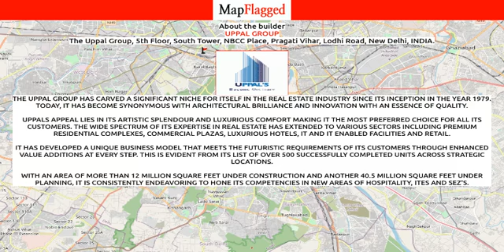Gurgaon | Uppal Gurgaon 99 by Uppal Group at Sector-99 | MapFlagged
📣 Following is the detail of Uppal Gurgaon 99, a project by Uppal Group:
Uppal Gurgaon 99 is one of the popular residential developments in Sector-99, neighborhood of Gurgaon. It is among the completed projects of Uppal Group. It has lavish yet thoughtfully designed residences.Project DeliveryProject is Ready to Occupy and was delivered around 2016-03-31

💰 Uppal Gurgaon 99 : Sector-99, Gurgaon, India with the price structure:
MF_INVALID_FLOOR_TYPE at 1.30Cr-3.40Cr having area 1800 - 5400 sq.ft

🏥 Nearest Hospitals to this Project:
Shree Krishana Hospital
Sagar Hospital
Shri Balaji Hospital
Om Indu Rural Hospital
Om Indu Rural Hospital-ER

✒️ Nearest Schools to this Project:
Stepping Stone Play School
Rajkiya Evam Mahavidyalaya
Holy Spring Public School

🍕 Nearest Restaurants to this Project:
Sialkoti Vaishno Dhaba
Shri Balaji Hotel
Angithi Chicken Point
Om Rasoi
Pawan Rasoi

🚃 Nearest Train Stations to this Project:
Gurgaon Railway Station
Basai Dhankot Railway Station
Punjab Express
Garhi Harsaru Railway Station

🏬 Nearest Shopping Malls to this Project:
Prajapati Market
Satya the Hive Sector 102 Dwarka Expressway
The Esplanade Mall
Apex Our Bazaar Shopping Complex By Apex Buildwell
Katariya Market

🌼 Nearest Parks to this Project:
Central Park
BPTP Park
Village Basai
Park No 1 Basai Ladies
Serene Park

🎥 Nearest Movie Theaters to this Project:
Inox
Akash Video Theatre
Shakuntala Cinema Hall
INOX Leisure
National World Film

☕ Nearest Cafes to this Project:
Amrit Kesar
Amit Tea & Coffee
Mogli's Coffee
Foodiestan Cafe
Star Cafe

✈️ Nearest Airports to this Project:
Indira Gandhi International Airport T2
Hindon Airport-Civil Terminal
Safdarjung Airport

🏢 Nearest Stores to this Project:
J Mart
Krishna Petha Sweets
Wine & Beer Shop
Super Bakery

➕ Nearest Doctors to this Project:
Dr Priti Thakral
Child Care Clinic
Centre for Special Children